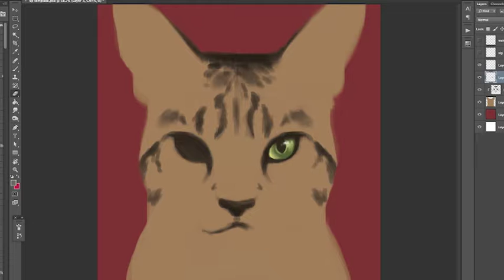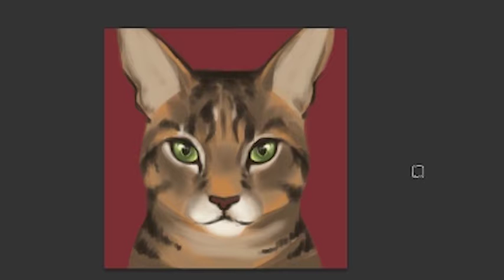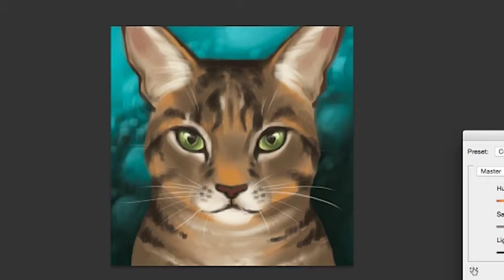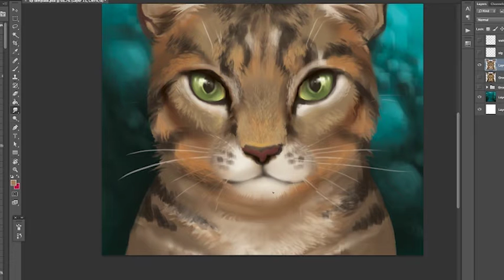Tabby Cat - SpeedPaint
Music Nameless Warning - Palette Swap [Argofox]